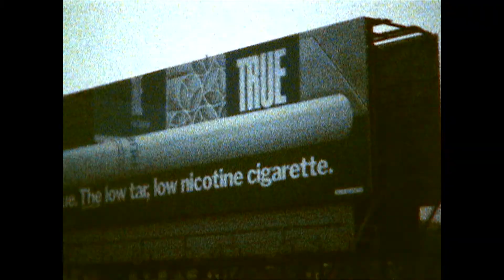The films of Coleen Fitzgibbon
Coleen Fitzgibbon is an experimental film artist who worked under the pseudonym “Colen Fitzgibbon” between the years 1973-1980. A student at the School of the Art Institute of Chicago and the Whitney Independent Study Program, she studied with Owen Land (aka “George Landow”), Stan Brakhage, Yvonne Rainer, Carolee Schneemann, Vito Acconci, and worked on film projects for Dennis Oppenheim, Gordon Matta- Clark and Les Levine. She formed the collaborative X&Y with Robin Winters in 1976, The Offices of Fend, Fitzgibbon, Holzer, Nadin, Prince and Winters in 1979, and is best known for co-founding the New York based Collaborative Projects, Inc. (Colab) in 1977 through 1981, along with artists Kiki Smith, Jenny Holzer, Liza Bear, Betsy Sussler and Tom Otterness, among others. Fitzgibbon has screened her work at numerous international film festivals and museums, including The Toronto International Film Festival 2009, Museum of Modern Art, EXPRMNTL 5 at Knokke-Heist, Belgium, Institute of Contemporary Art, London, Anthology Film Archives, Collective For Living Cinema, and Millennium Film Workshop. Fitzgibbon currently resides in New York City and Montana.

Distributed by The Film-Makers' Cooperative